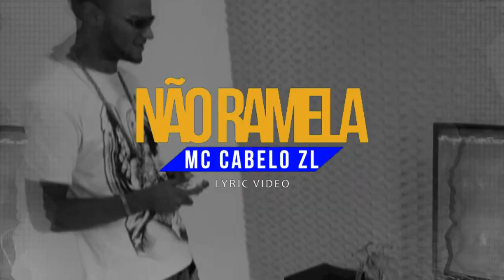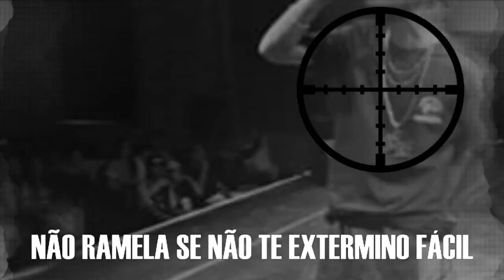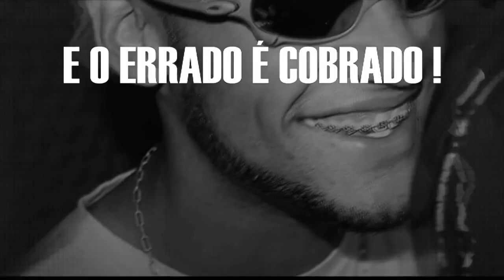MC Cabelo ZL - Não Ramela Famosinho (Lyric Video) (DJ Nobru - 2016)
Artista : MC Cabelo ZL
DJ que Produziu : DJ Nobru
Gênero :  Funk